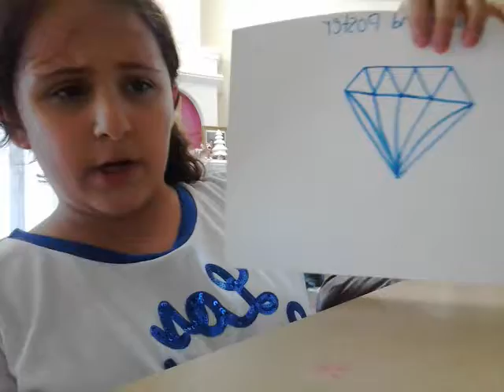A Prank On My Dog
Ha i looked a little weird at the end of the vid because I was cleaning off my camera cause it had water on it and I for got to turn off the camera lol 😂 and I worked EXTRA hard to prepare this skit for you guys so hope you enjoyed it so yeah that's all I have for now so byeee 😙